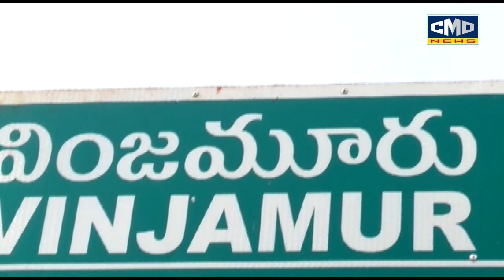దీపావళి సందర్భంగాదుకాణాదారులు ఖచ్చితంగా నియమ నిబందనలను పాటించాలి